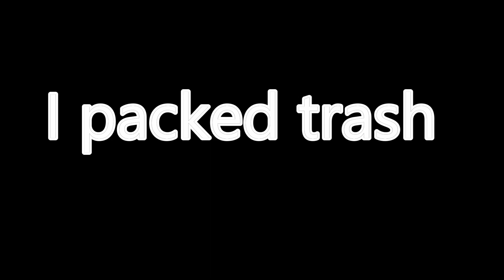5 TOTSSF FUT Draft!! Fifa 20 Ultimate Team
It's time for TOTS FUT Drafts again! I hope you enjoy the video! I tried but to win the draft but unfortunately EA had other plans for me!

Ignore any hate and be kind to one another, we're here for a good time! :)